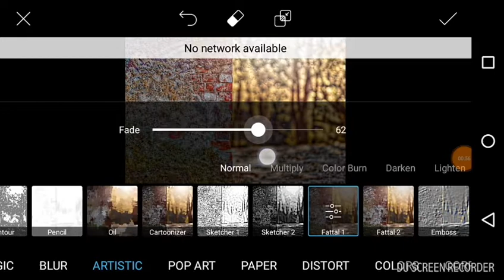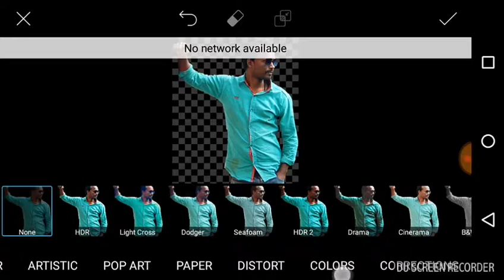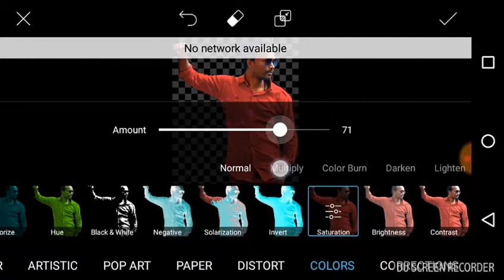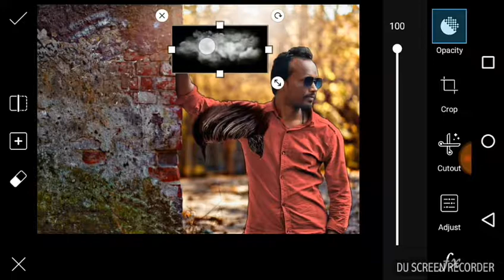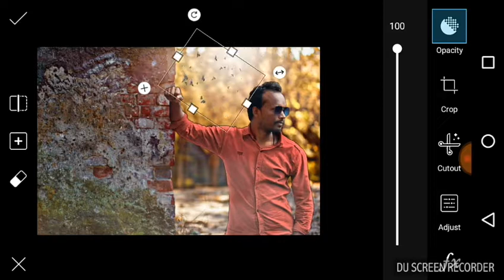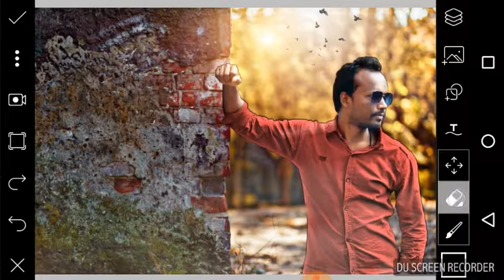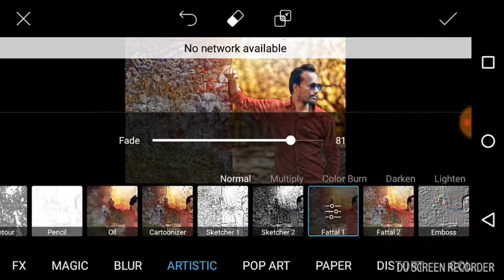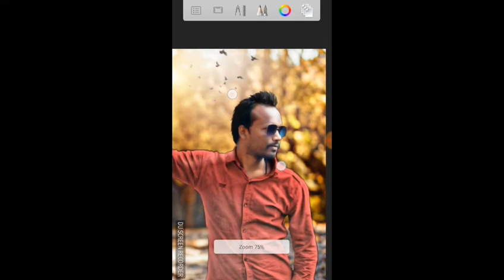PicsArt ROYAL professional editing ! PicsArt EDITING professional tutorial i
Hi guys